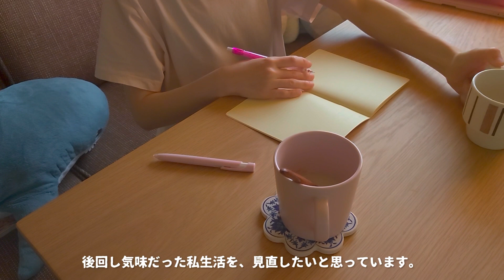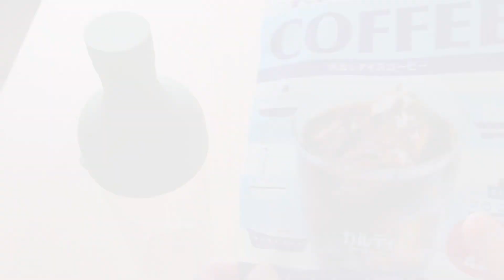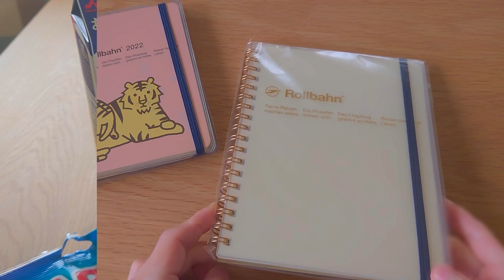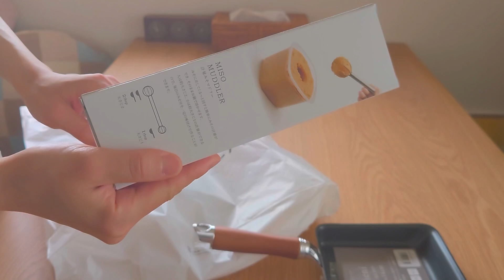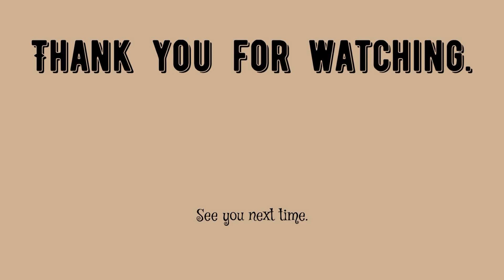vlog / 朝5時起き / 30代社会人の休職期間の過ごし方 / ロルバーンにやりたいことリストを書いたり、少しだけ暮らしをアップデートした日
朝5時起きで過ごす日々。
ゆっくり朝食をとったり、お散歩したり、やりたい事リストを作成したり。
休職期間中の「ゆったりした日常」を動画にまとめました。
なんてことのな日常ですが、とても大切な時間だなと感じています。
のんびり見ていただけると嬉しいです(*^^*)